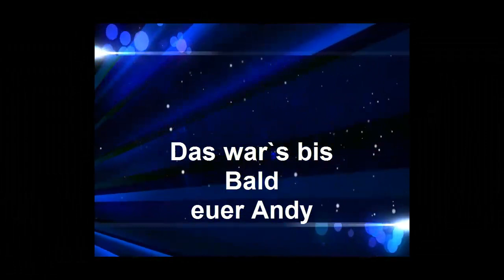Neues Jahr 2011